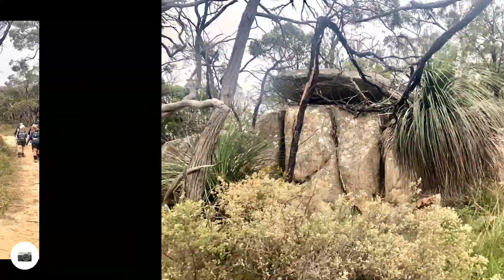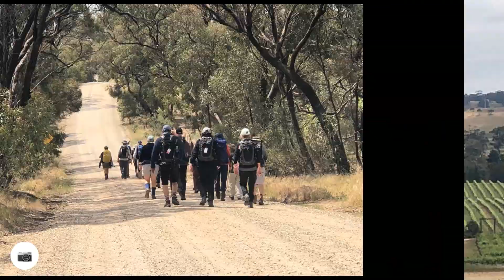Heysen Trail Section 18